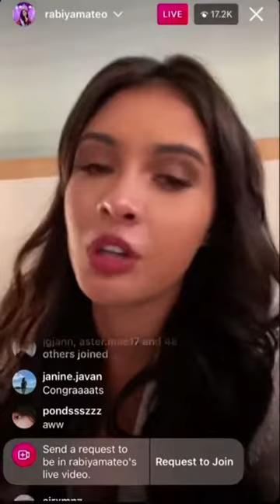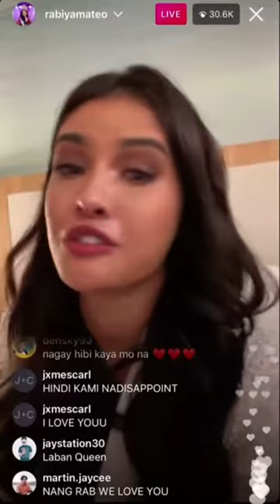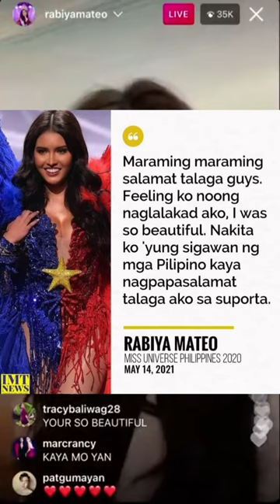Rabiya Mateo Emotional Huminge Ng Sorry